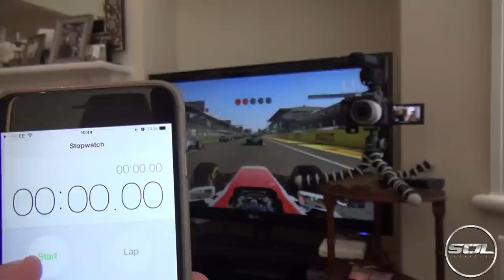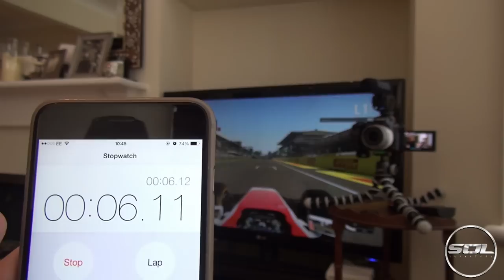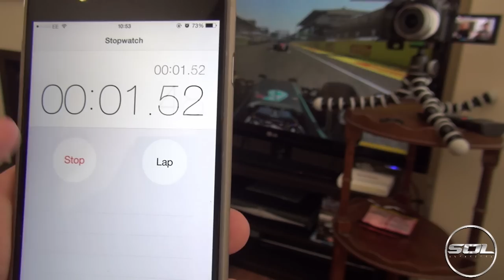I CAN'T BELIEVE HOW CLOSE F1 2015 WAS!!